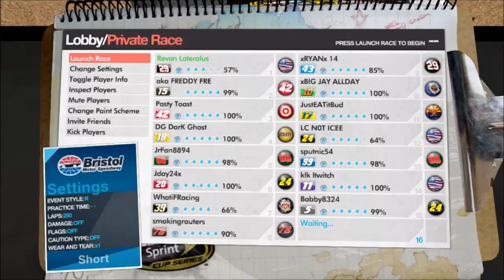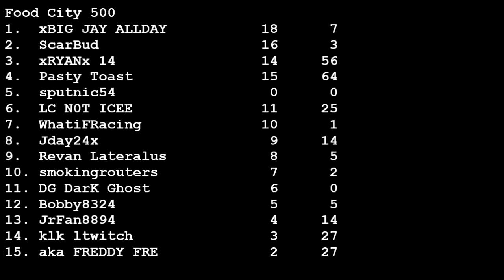NORC NASCAR Series: Food City 500 (R4/S3)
The NORC NASCAR Series heads to the Bullring in Tennessee today for some beating and banging short track racing. A lot of cautions in this one (As usually for Bristol) LC won this race last season after a crazy GWC finish. Will the same happen tonight?